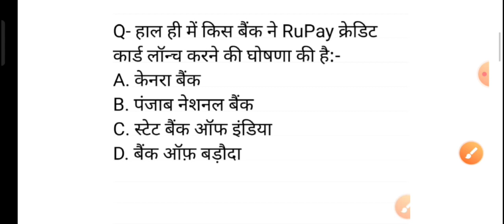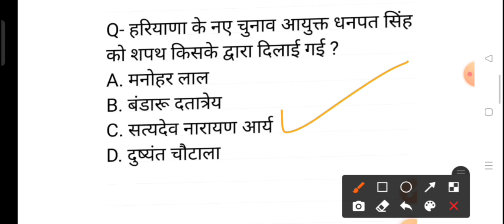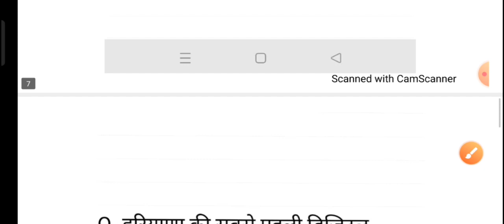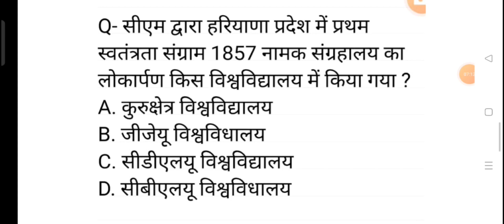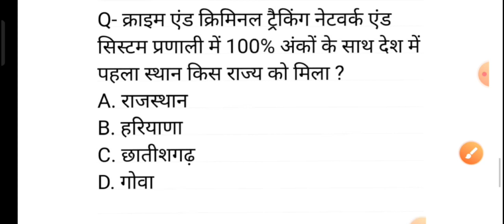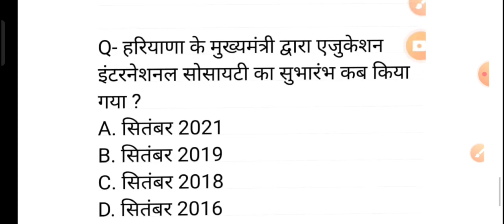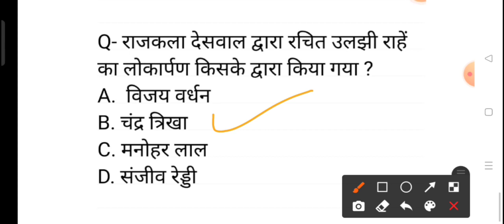हरियाणा करंट अफेयर्स by reena ma'am haryana current affairs 2020 - 21 पटवारी ग्राम सचिव HSSC 👍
कंप्लीट बुक लेने के लिए msg करें 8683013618
ONLY WSP // RS 120₹

पटवारी , ग्राम सचिव , केनाल पटवारी सबंधी 2000+ Qes

सम्पूर्ण दो वर्ष की करंट अफेयर्स 2020 से 2021 तक

पंचायती राज सिर्फ लेटेस्ट डेटा

4800+  TOP MCQ BOOK